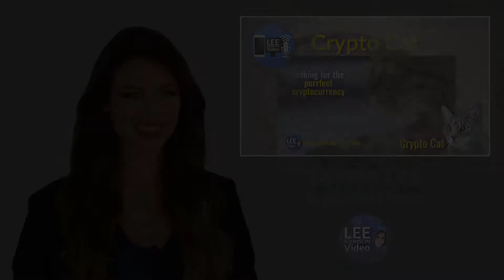Fiverr Crypto Cat Blockchain Cryptocurrency video | Lee Johnson Video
Welcome to my Crypto Cat Video gig!

2021 is becoming the biggest year for CRYPTO yet… and it’s no surprise.

In 2020, there was a massive wave of mainstream acceptance of digital currencies, exchanges, non-fungible tokens, and much more. People are seeking information about blockchain and cryptocurrencies.

That's where I come in. I can make a video that helps market crypto ideas to viewers interested in learning more.

Lee Johnson Video on Fiverr
All my current video gigs can be seen on my Fiverr Profile.